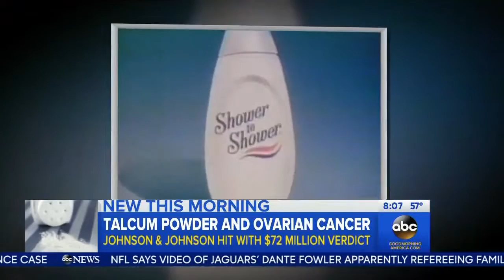Johnson & Johnson Talcum Powder Verdict discussed on GMA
Your health is your greatest wealth. take care of it.!!